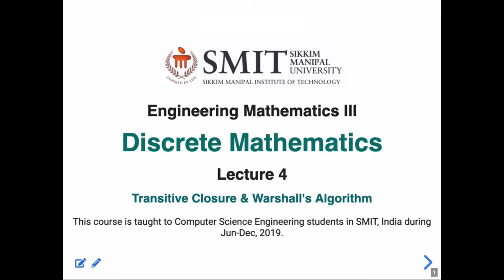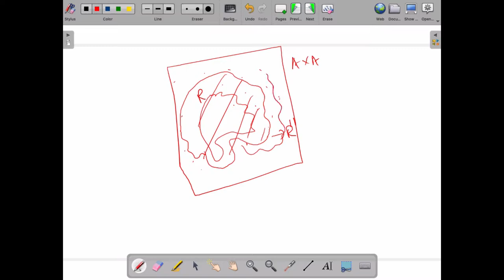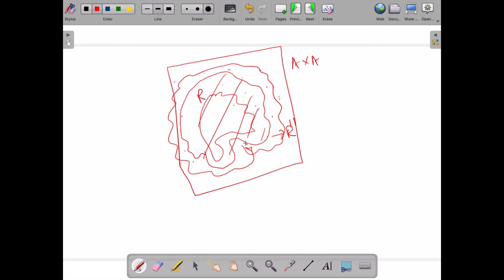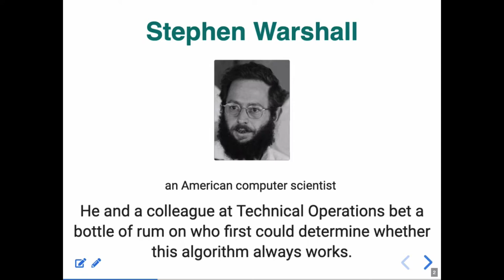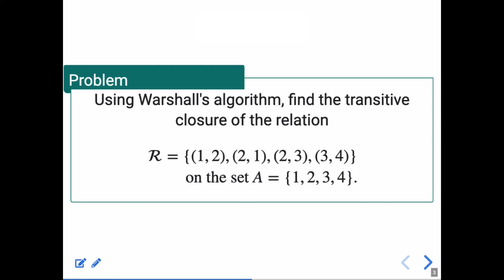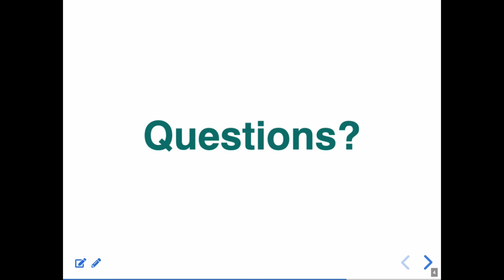Lecture 4: Transitive Closure & Warshall's Algorithm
This Lecture is delivered in the regular semester course for III Sem, Computer Science and Engineering for the subject Discrete Mathematics, SMIT, Sikkim.

In this lecture, we discuss about transitive closure and warshal alogroithm to find transitive closure of a given relation.